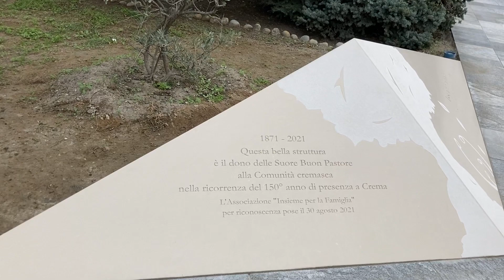Inaugurazione Consultorio Familiare Diocesano Insieme